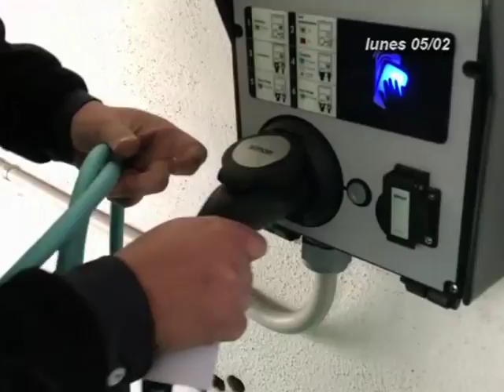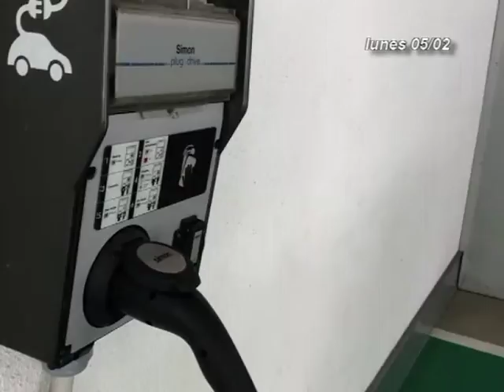INFORMATIVOS CANAL 4 TV 05-02-18